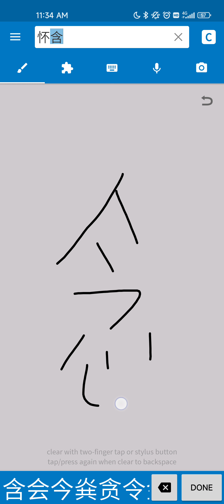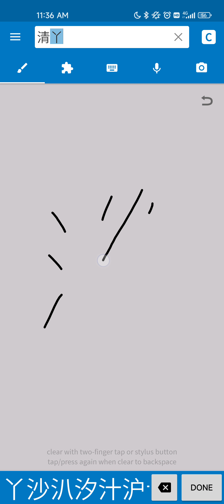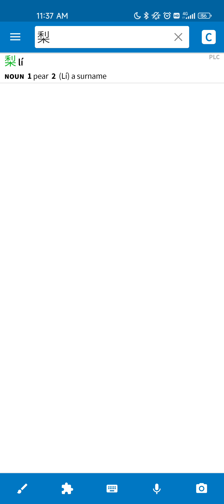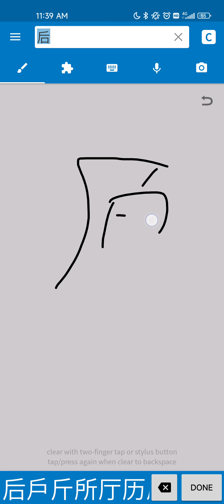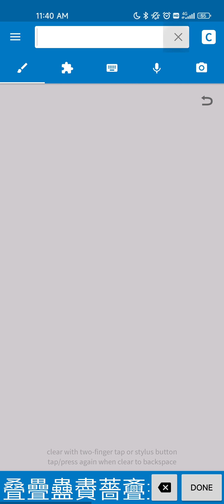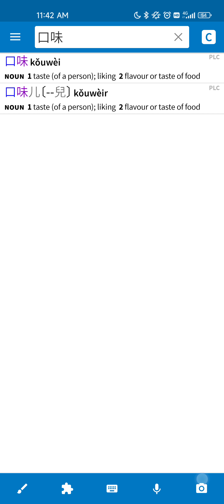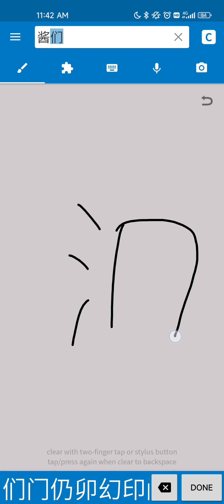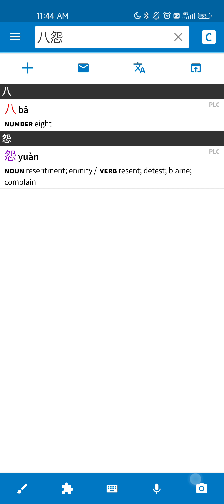19 - Chapter 19 - HSK 5 Vocab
All of the words and characters from Chapter 19 from the HSK 5 Standard Course book.

所有的汉子和词汇从第十九课在汉语水平第五级。